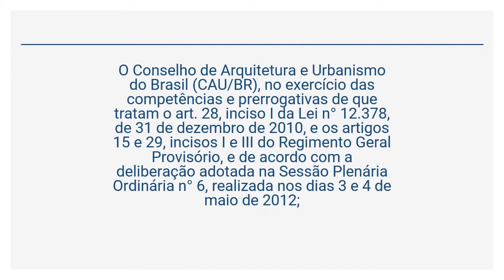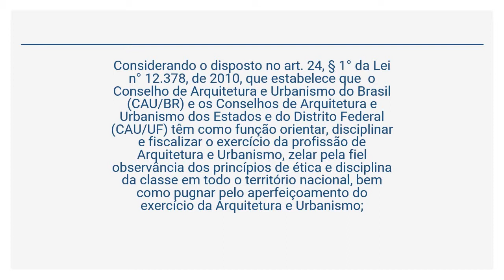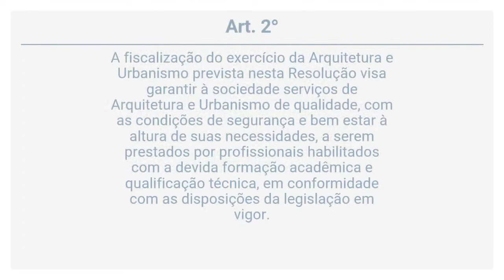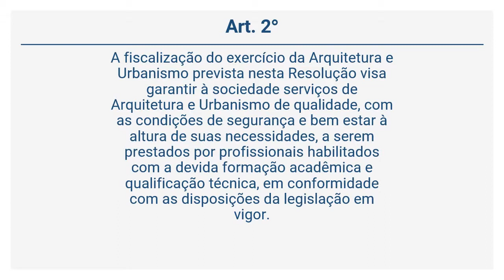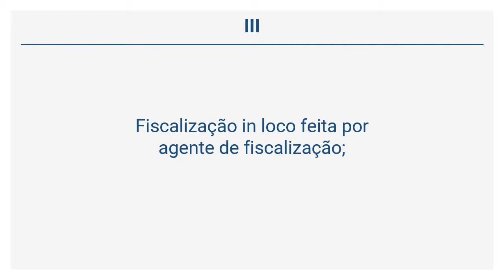Resolução CAU/BR 22/2012 - Fiscalização da Arquitetura e Urbanismo (Art. 1° a 3°)